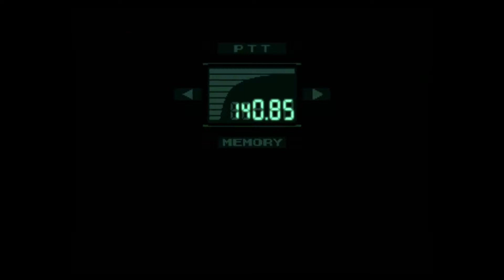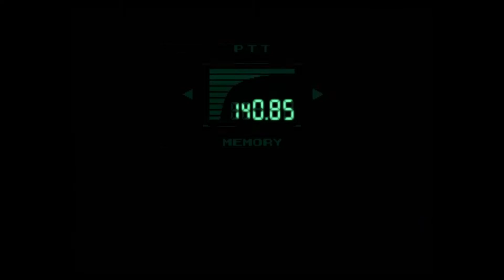[PS1] Let's Play Metal Gear Solid - Episode 7